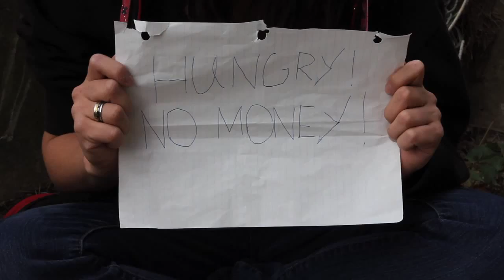Hungry: A Six Second Short Film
A short film for my Emerging Media class at Mohawk College Broadcast TV program.